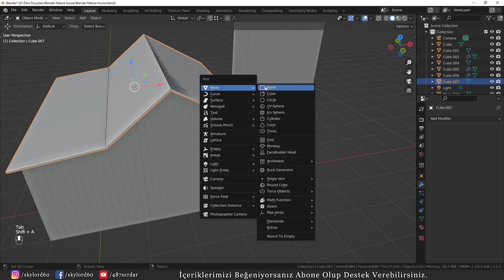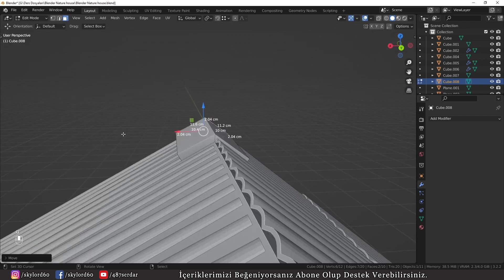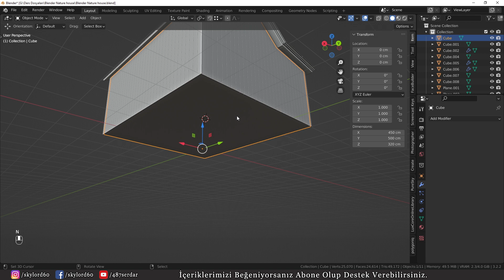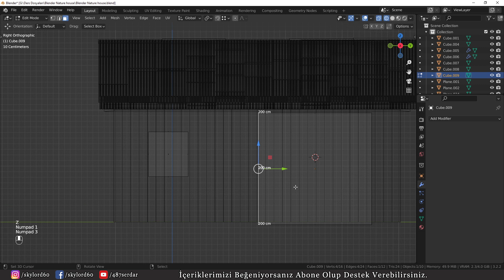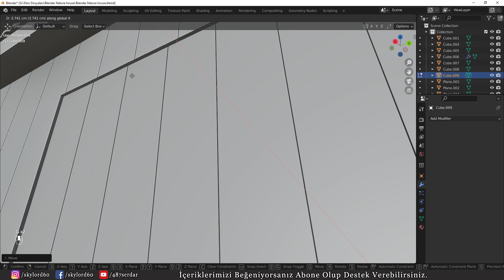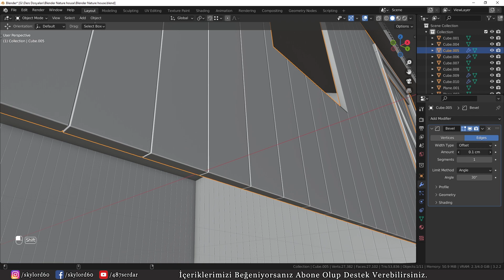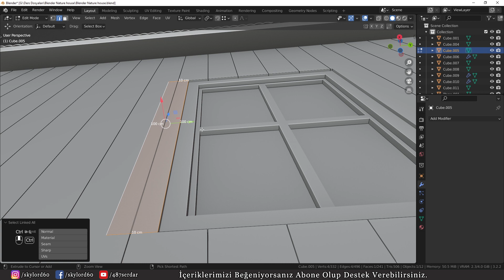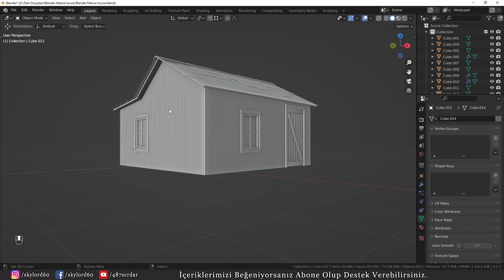Blender İle Orman Kulübesi Modelliyoruz - Part - 2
Selamlar arkadaşlar  , bu videomuzda sizlerle Blender,da baştan sona orman kulübesi modelliyoruz. Herkese iyi seyirler.